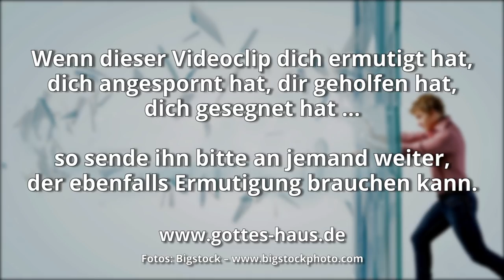Die unsichtbare Wand zerschlagen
Gehörst du zu den Christen, die eine Barriere zwischen dir und den verheißenen Segnungen Gottes empfinden? Zahlreichen Christen in den deutschsprachigen Ländern geht es so. Es scheint eine unsichtbare Wand zu geben, eine Blockade. Etwas steht zwischen uns und der Heilung, der Befreiung, der Versorgung und jeder Art von Segnung, die Gott uns verheißen hat.

Sie kämpfen mit komplexen Situationen und Schwierigkeiten und ringen mit der Frage, wie es möglich ist, dass das, was Gott versprochen hat, nicht durchkommt.

Weil uns diese Problematik auf dem Herzen liegt, wollen wir im November 2018 eine Konferenz durchführen, in der wir gezielt gegen diese unsichtbare Wand beten und sie in einer prophetischen Zeichenhandlung zerschlagen wollen!

Durchbruch! – Prophetische Konferenz.
9. bis 11. November 2018
Rotenburg an der Fulda

Ist mein Wort nicht brennend wie Feuer, ist der Ausspruch JHWHs, und wie ein Hammer, der Felsen zerschmettert?
Jeremia 23,29

Durchbrochen hat JHWH meine Feinde vor mir, wie ein Wasserdurchbruch. Daher gab er jenem Ort den Namen Baal-Perazim (Herr der Durchbrüche).
2.Samuel 5,18-20